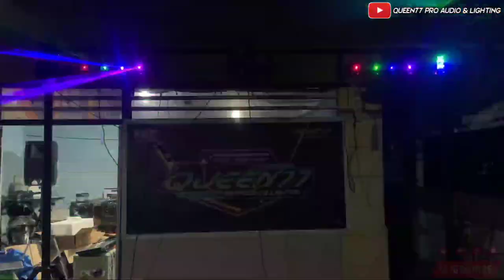UNBOXING & REVIEW MINI SPIDER LED & THREE BEAM LASER LIGHT || QUEEN77 PRO AUDIO & LIGHTING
Nah guys ini dia unboxing & review lighting mini spider led & three beam laser light

YT QUEEN77 PRO AUDIO & LIGHTING
FANPAGE FB: Queen77 Pro Audio & LIghting